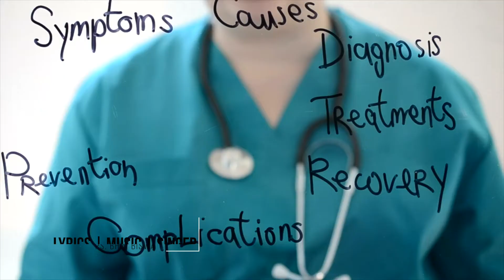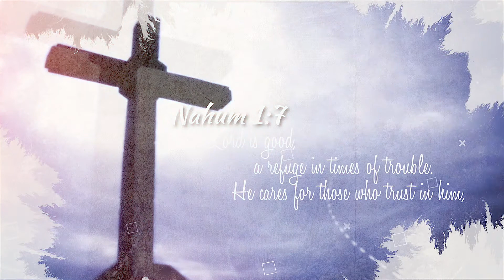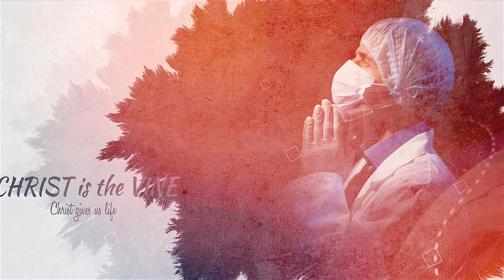New Year Song | Arko Barsa Feri || Biswas Studio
As 2021 begins we pray that Lord, our GOD will provide all of you with guidance in this trouble times. Know that even when time is uncertain, when country is uncertain, when science, economy or politics being uncertain, our Lord is always certain. HE delivers us from any trouble. As Lord commanded Moses, we must also be still in our soul, yet we still march and fight the good fight.
Happy New Years friends. GOD BLESS your 2021 as you reach many friends and neighbors with the Gospel of Jesus Christ.